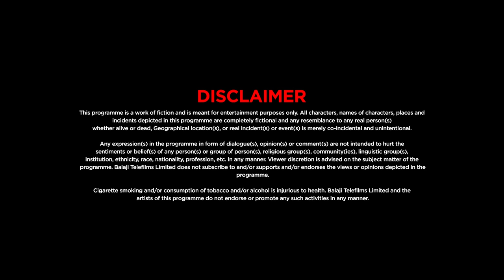Itihaas - EP - 5 | Joan David | Priya Tendulkar | Prabha Sinha | Smita Bansal | Poonam Narula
Ambika is the princess of a royal family who seeks justice for her husband's death. The series revolves around two generations of the royal family and explores greed, dishonesty and murder that often ensue for the throne. How Ambika succeeds in her crusade against all odds forms the crux of the story.